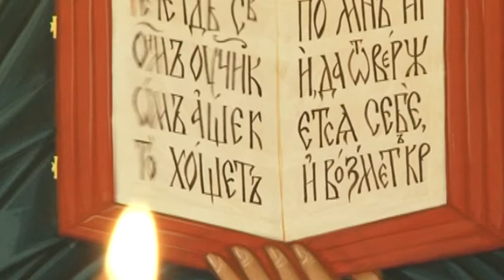"Свет Веры" 21.07.19